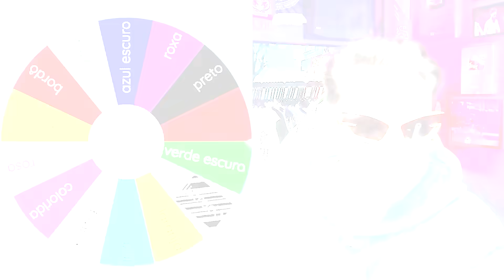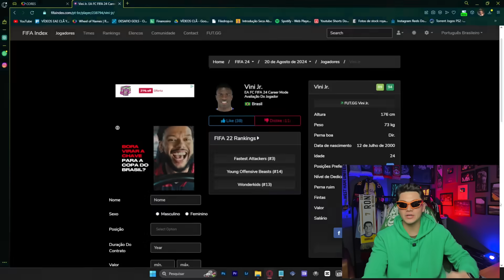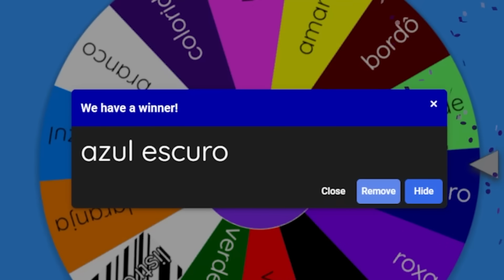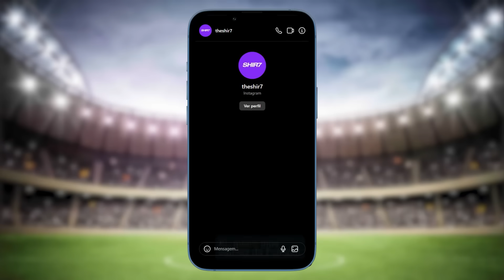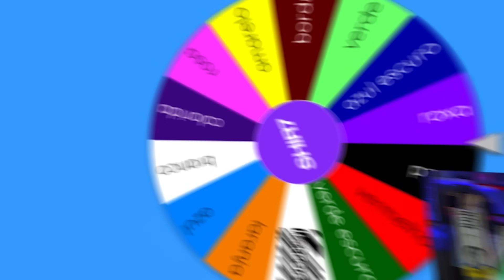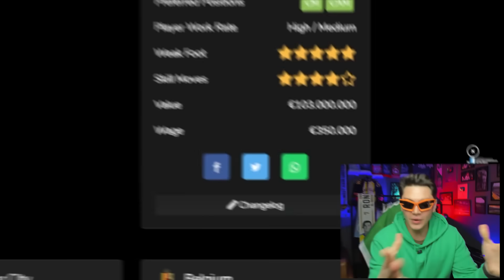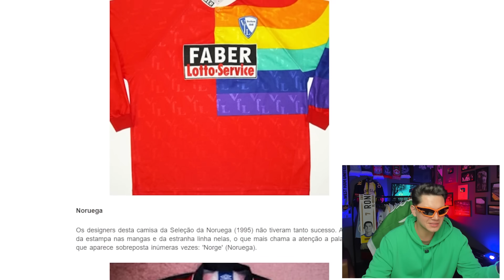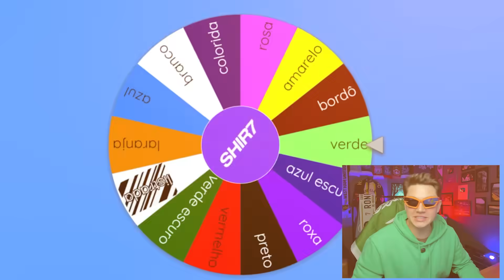FIFA... Mas as CORES DAS CAMISAS DECIDEM MEU TIME!!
Mateus 7:7